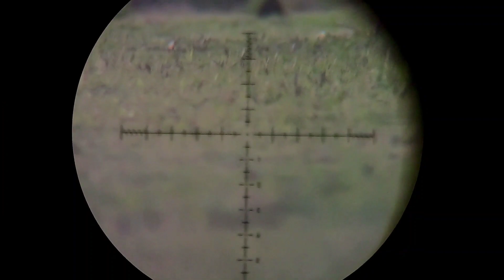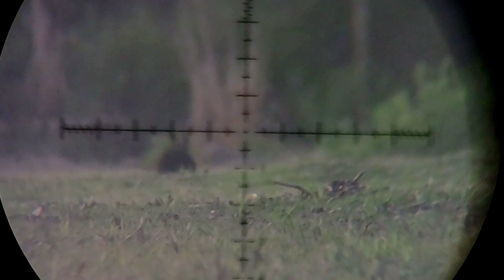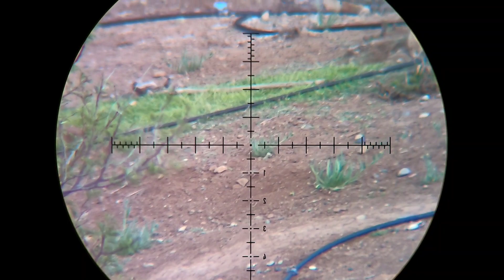Tips de cacería al acecho de conejos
Observar con atención y con cautela a conejo sin ser visto.